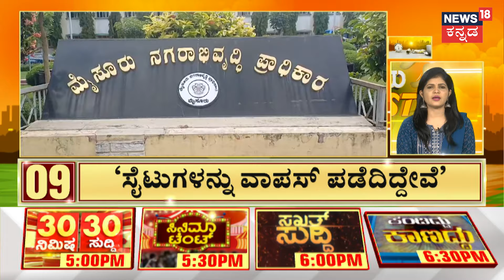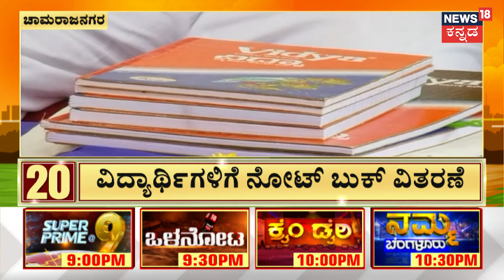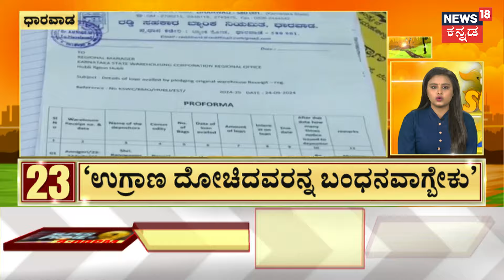FIR Against CM Siddaramaiah | MUDA Case | Snehamayi Krishna ವಿರುದ್ಧ ಜಾಮೀನು ರಹಿತ ಬಂಧನ ವಾರೆಂಟ್‌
FIR Against CM Siddaramaiah | MUDA Case | ಮುಡಾ ಹಗರಣ ಬಯಲು ಮಾಡಿದ್ದ ಸಾಮಾಜಿಕ ಹೋರಾಟಗಾರ ಸ್ನೇಹಮಯಿ ಕೃಷ್ಣ ವಿರುದ್ಧ ಜಾಮೀನು ರಹಿತ ಬಂಧನ ವಾರೆಂಟ್‌ ಜಾರಿಗೊಳಿಸಲಾಗಿದೆ. ಸ್ನೇಹಮಯಿ ಕೃಷ್ಣ ವಿರುದ್ಧ ಕುಮಾರ್ ಎಂಬುವರು ಚೆಕ್ ಬೌನ್ಸ್‌ ಪ್ರಕರಣ ದಾಖಲಿಸಿದ್ರು. ಚೆಕ್‌ ಬೌನ್ಸ್‌ ಪ್ರಕರಣದಲ್ಲಿ  ಮೈಸೂರಿನ ಮೂರನೇ ಹೆಚ್ಚುವರಿ ಸಿವಿಲ್‌ ಜಡ್ಸ್‌ ಮತ್ತು ಜೆಎಂಎಫ್​ಸಿ ನ್ಯಾಯಾಲಯ ವಾರೆಂಟ್‌ ನೀಡಿದೆ. ನಿನ್ನೆ ನಡೆದ ವಿಚಾರಣೆಗೆ ಸ್ನೇಹಮಯಿ ಕೃಷ್ಣ ಹಾಜರಾಗದ ಕಾರಣ ನ್ಯಾಯಾಲಯದಿಂದ ಜಾಮೀನು ರಹಿತ ಬಂಧನಕ್ಕೆ ಆದೇಶ ಹೊರಡಿಸಲಾಗಿದೆ.

News18 Kannada Live | ನ್ಯೂಸ್ 18 ಕನ್ನಡ ಲೈವ್
Karnataka | ಕರ್ನಾಟಕ
Kannada | ಕನ್ನಡ